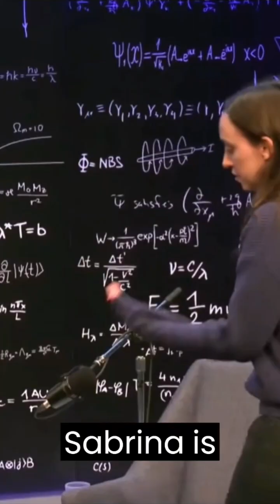“New Einstein” Sabrina Pasterski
Sabrina Gonzalez Pasterski, is a 30-year-old physics prodigy. Dubbed the 'New Einstein' by the media, who excels in high-energy physics and has a passion for aviation, having built her own airplane.